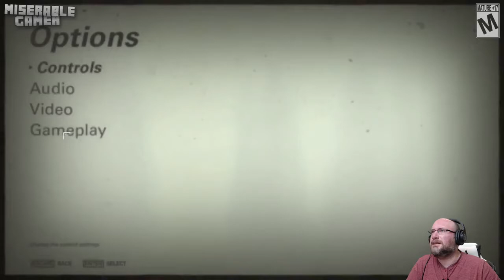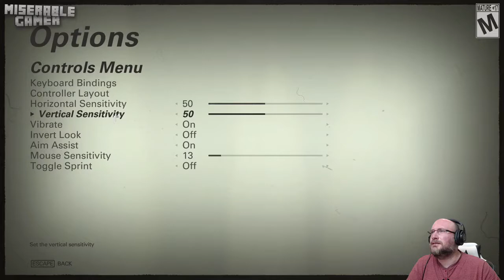A TRAITOR IN OUR MIDST | Wolfenstein II - The New Colossus | Part 2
Game code kindly provided by Bethesda. If you can't wait for YT, Wolfenstein and AC Origins VODs now up and ready to watch under Collections: Previous:

Someone is giving away our position! America, 1961. The assassination of Nazi General Deathshead was a short-lived victory. The Nazis maintain their stranglehold on the world. You are BJ Blazkowic.

Game code kindly provided by Bethesda. If you can't wait for YT, Wolfenstein and AC Origins VODs now up and ready to watch under Collections: Previous: Someone is giving away our position!.

Wolfenstein 2: The New Colossus Full Length Reveal Trailer E3 2017 | Watch the official trailer for "Wolfenstein 2: The New Colossus", available on Playstation 4, Xbox One & PC, arriving October.

Full W